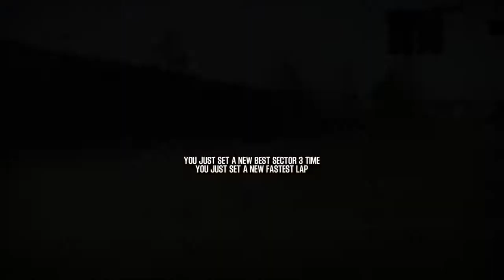Shift 2 Unleashed Add-on Car Mazda Furai - Brno Circuit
Revisiting old game shift 2 unleashed with modded Mazda Furai on Brno Circuit